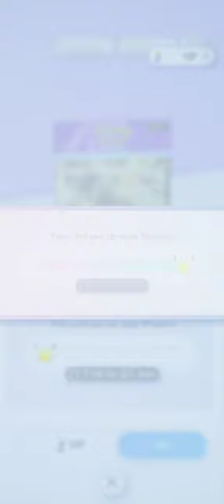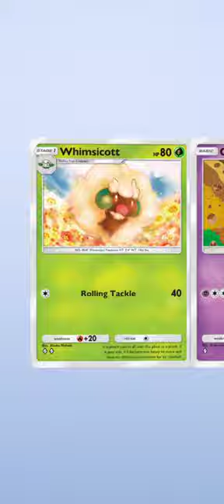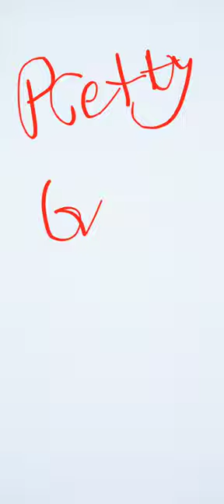Opening 10 pikachu packs in pokemon tcgp (good luck this time 😃)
finally got good pulls let's go